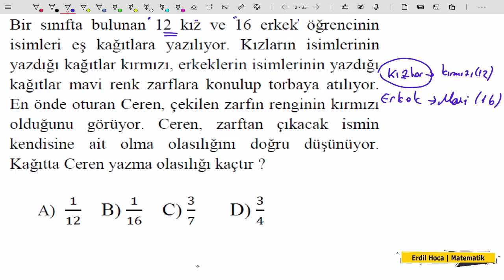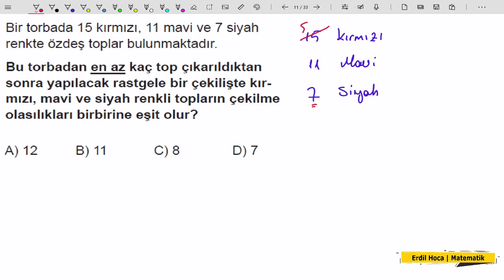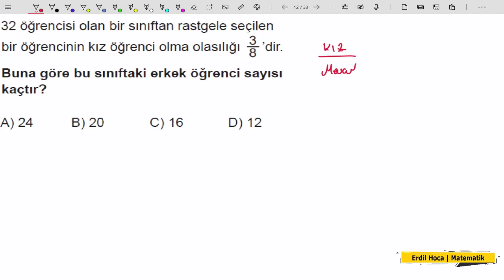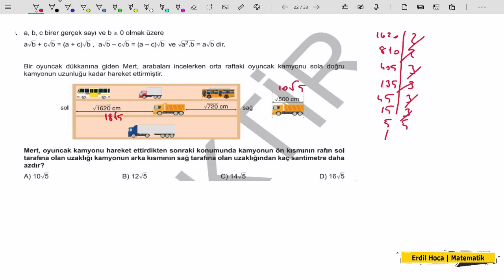8. Sınıf | Matematik - Olasılık ve Genel Soru Çözümü